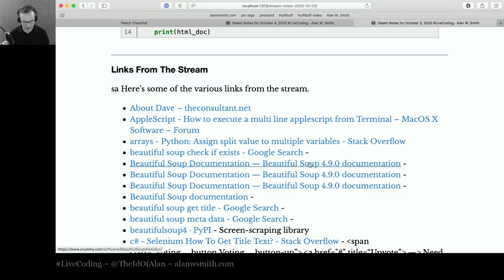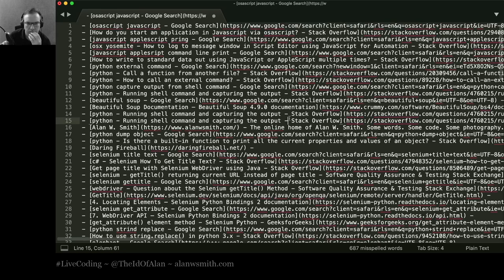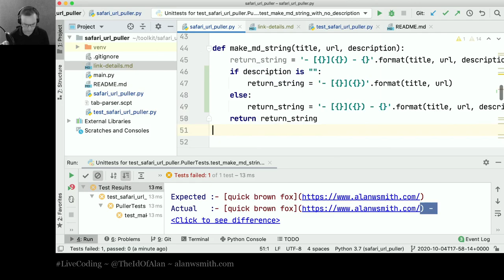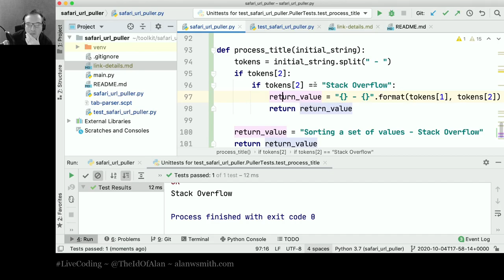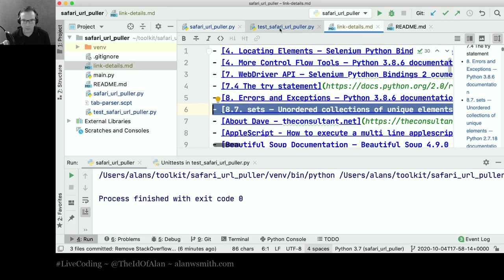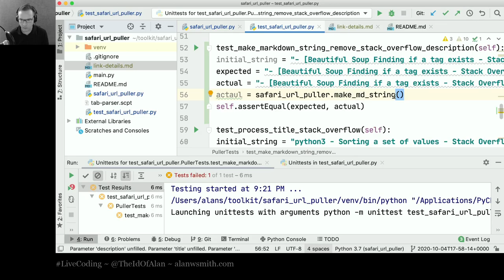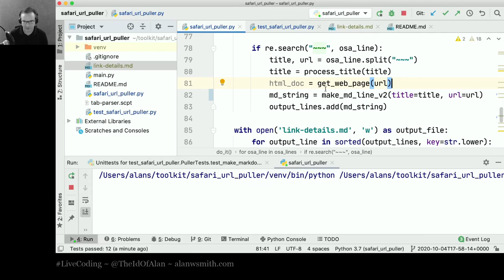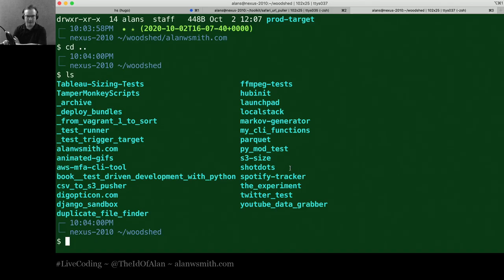Pulling Safari Tab URLs and Titles into a Markdown File - Part 3